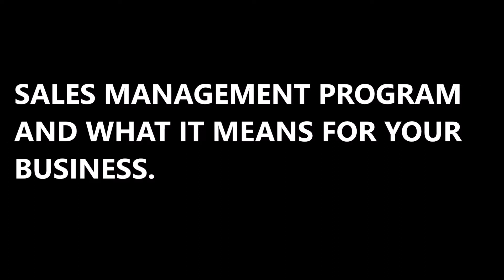Sandler Video 3